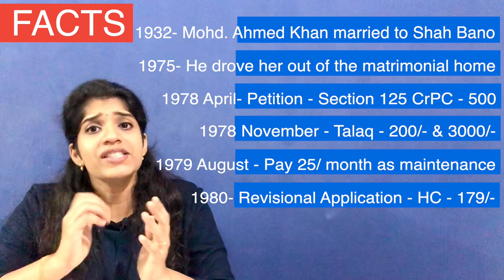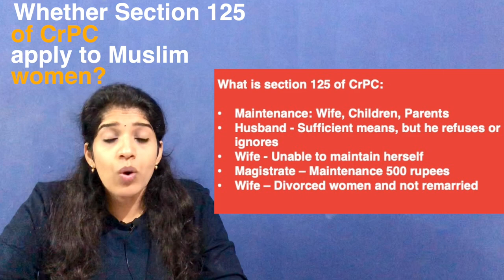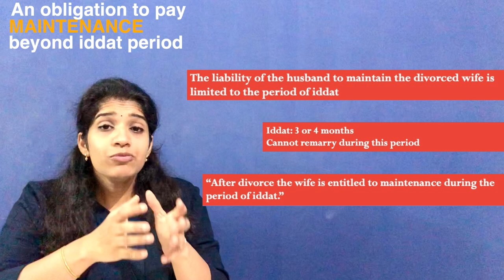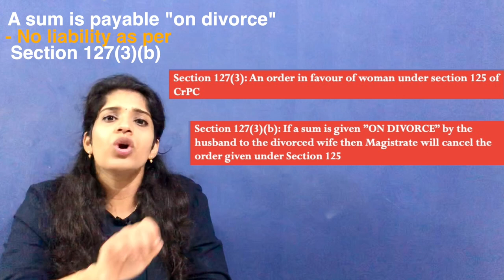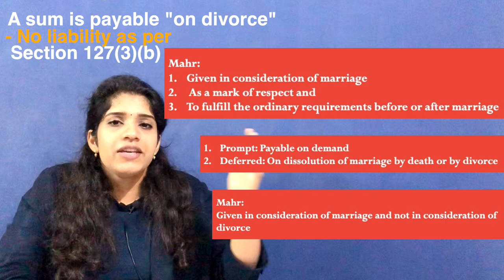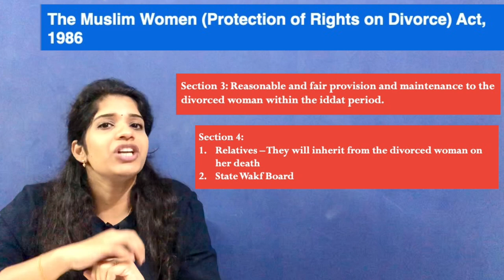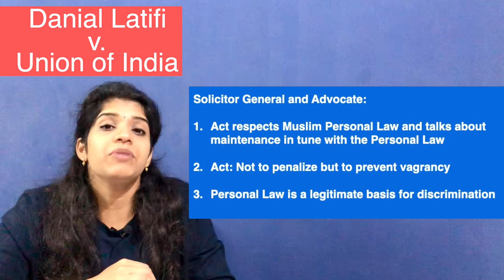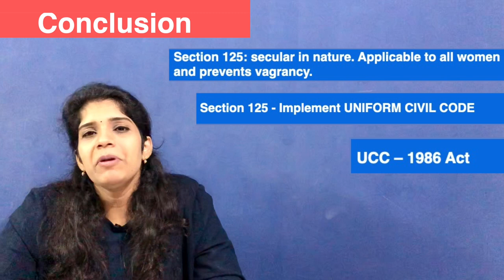Mohd. Ahmed Khan v. Shah Bano Begum Case 1985 | Maintenance | Section 125 of CrPC | Family Law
In this lecture, we will go through one of the landmark judgment delivered by the Supreme Court for the Shah Bano Begum Case. The following areas are covered:
1. Introduction
2. Facts
3. Issues
4. Judgment
5. Post Shah Bano Begum Case
6. The Muslim Women (Protection of Rights on Divorce) Act, 1986
7. Danial Latifi v. Union of India 2001 Case
8. Conclusion

Topics Covered: (Timestamp)
0:00 Introduction
01:14 Facts
02:51 Issues
03:36 1st Question
05:35 2nd Question
08:54 3rd Question
12:19 Summary
12:43 Post Shah Bano Begum Case
13:10 The Muslim Women (Protection of Rights on Divorce) Act, 1986
14:25 Danial Latifi
18:13 Conclusion

"If you want to be more powerful in life, educate yourself"